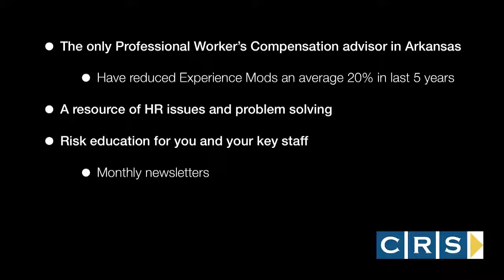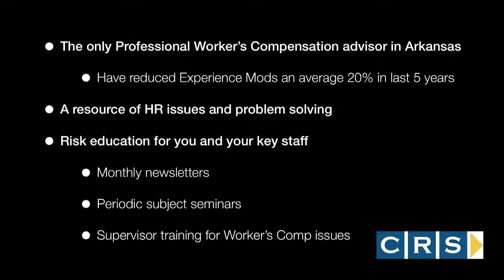CRS Restaurants & Hotels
Commercial Risk Service Restaurants & Hotels